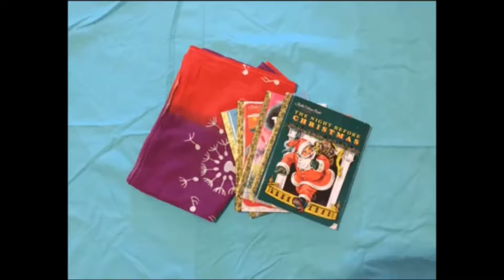Furoshiki Tutorial: Wrapping books in cloth squares (Maria's method)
You can use furoshiki scarves to wrap books either for gifting or for transporting -- for instance, on the way home from the library. This photo tutorial shows you how to use any square of fabric to do it beautifully.